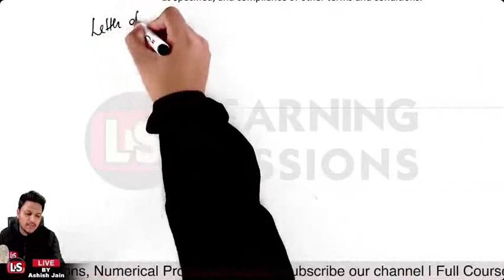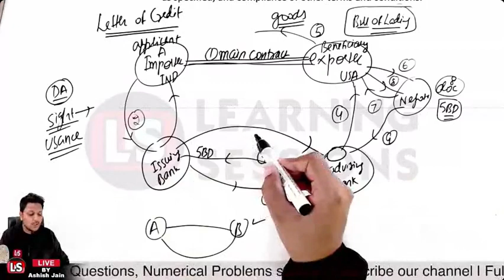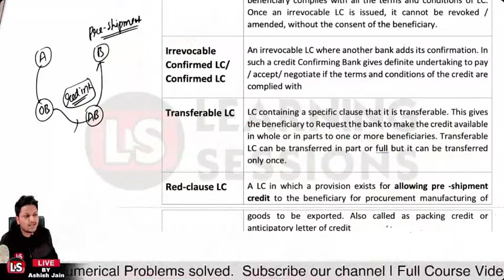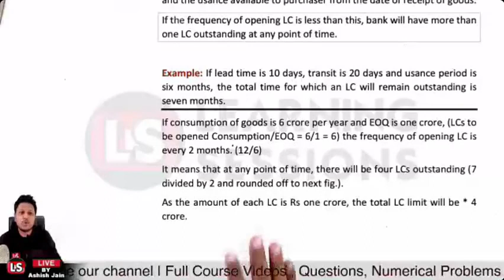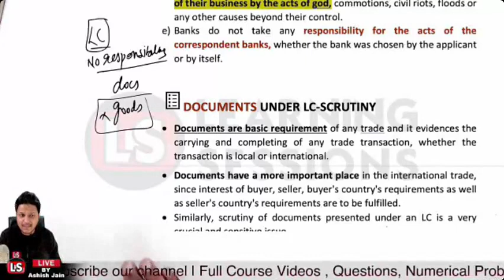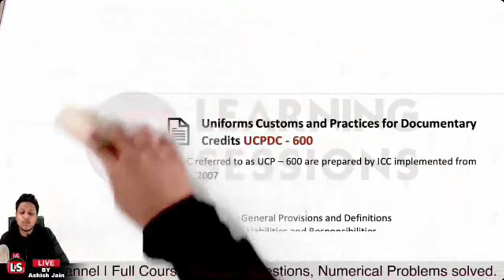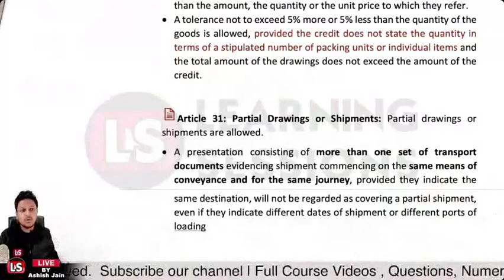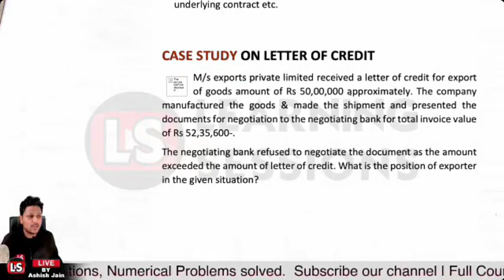CAIIB BFM CRASH COURSE #2 | LETTER OF CREDIT | EXAMS JUNE 2023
Here is an important class on  Banking Financial Management  that will be covering the most important topics. Stay updated with the latest study material of learning sessions to strengthen your knowledge and prep for CAIIB exams.

😀Now get JAIIB & CAIIB
👉Full Courses Videos
👉Chapter-wise Previous year Questions
👉Mock Tests
👉ePDF Notes